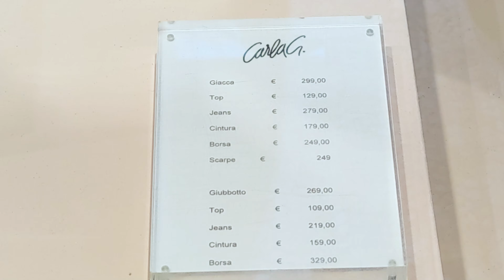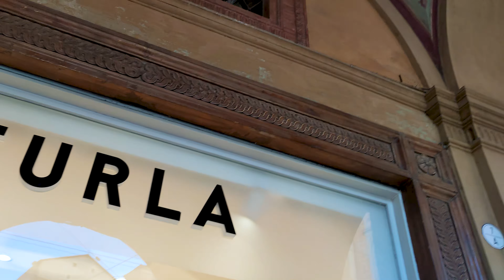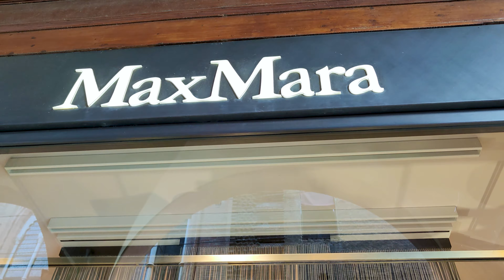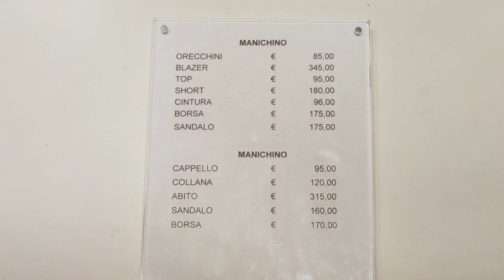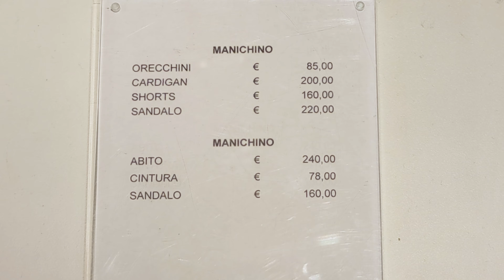STYLISH SUMMER WARDROBE | OUTFITS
00:00 CARLA G Carla G. srl Bologna Via Farini, 10/B · 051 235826,
03:47 FURLA Via Farini, 7, 40124 Bologna BO, 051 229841,
06:52 Max Mara, Via Dell'archiginnasio 4/L-M-N · BOLOGNA 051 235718,
08:10 TWINSET Via dell'Archiginnasio, 4, 40124 Bologna BO. 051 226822,
13:00 Amuleti Gioiellerie, Via dell'Archiginnasio, 4c, 40124 Bologna BO, 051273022,